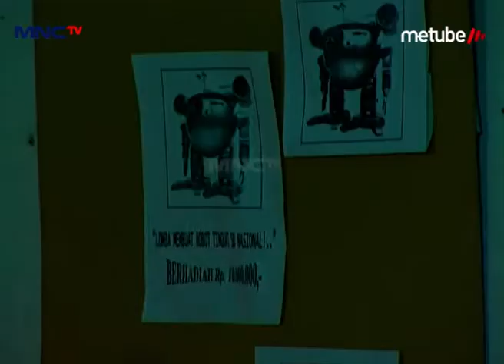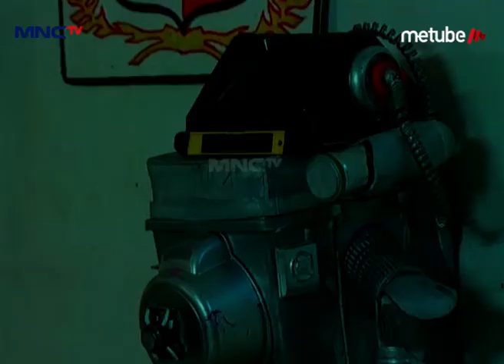Ceking Jadi Teknisi Robot – Ronaldowati Babak 2 Eps 133 Part 1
Akhirnya Robot Penjahat Rusak – Ronaldowati Babak 2 Eps 133 Part 2

Hai Teman-Teman, Pada Kangen Sama Aksi Dari Nona Than Sakinah, Ucok Baba, Dan Adi Bing Slamet Dalam Sinetron Ronaldowati Babak 2 Gak Nih? Yuk Nonton Ronaldowati Babak 2 Dan Saksikan Keseruan Mereka, Sekaligus Bernostalgia! Hanya Di Youtube MNC TV Official!